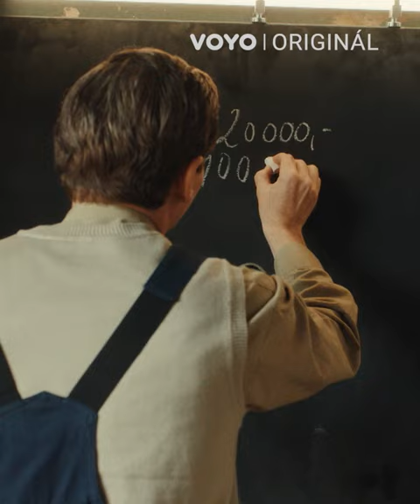GUMY - Nový sitkom Voyo Originál už teraz exkluzívne v tvoyom svete!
Prvé dve epizódy môžete sledovať už teraz na Voyo! Sleduj príbehy svojráznych postavičiek z komunity „za múrom“ na periférii veľkomesta v novom komediálnom seriály Gumy natočenom pod značkou Voyo Originál. Od piatka 28. októbra exkluzívne v tvoyom svete na Voyo!

Mára (Richard Krajčo) a Lukyn (David Švehlík) sú dvaja nerozluční kamaráti už od detstva. Jeden drsný, priamy, ale natvrdnutý a ten druhý milý, múdry, a tak trochu dieťa. Majú malú autodielňu a veľké sny, na ktoré im pochopiteľne chýbajú peniaze. Svoje ciele sa snažia dosiahnuť pomocou absurdných a zle premyslených plánov, ktoré ich často dostávajú do ešte absurdnejších situácií. A to všetko za prizerania svojráznych postavičiek z komunity „za múrom“, na periférii veľkomesta. V bývalom továrenskom areáli, kde sa okrem ich autodielne nachádza aj krčma, trafika, butik alebo napríklad potreby pre domácich miláčikov. Oni sa ale nevzdávajú. Sú to jednoducho Gumy. Sledujte nový komediálny seriál natočený pod značkou Voyo Originál.